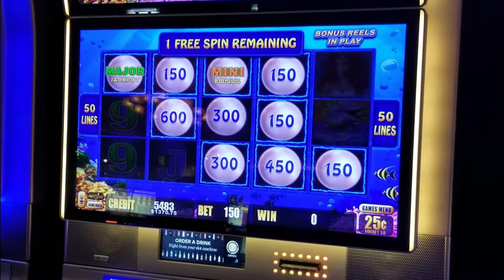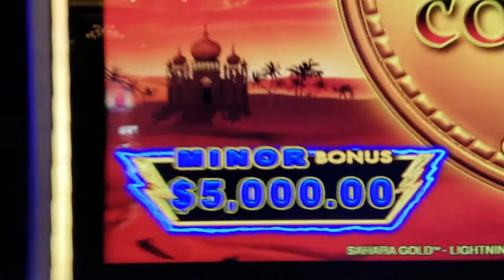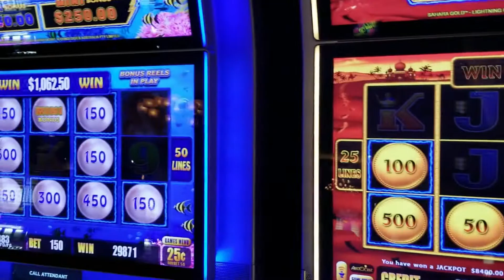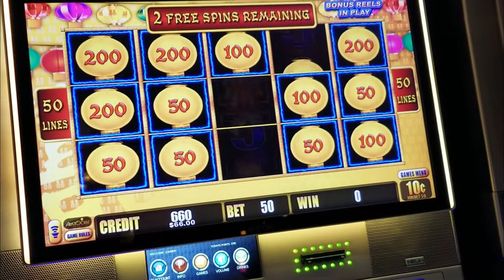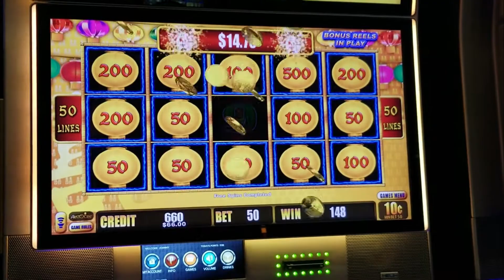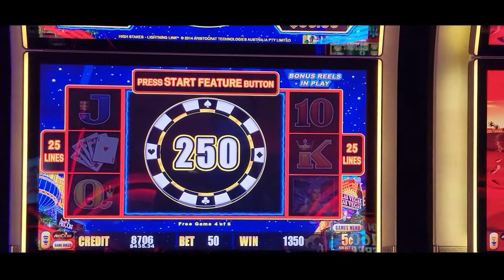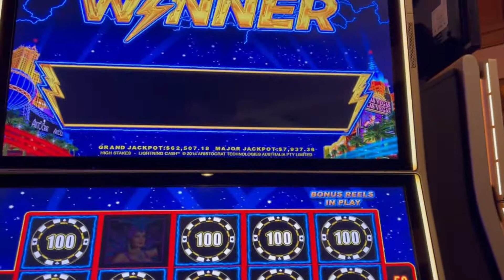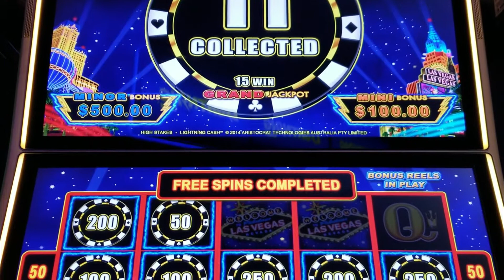HUGE SIDE BY SIDE HANDPAYS with $50.00 & $37.50 BETS on SAHARA GOLD & MAGIC PEARL LIGHTNING CASH!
This video is Packed with all High Limit Lightning Cash Bonuses including Two Huge Side By Side Jackpot HandPays!  We even had a friend who always likes to bet MAX betting $50.00 a spin by accident - he thought he was betting $5.00 and the wager saver came to the rescue!